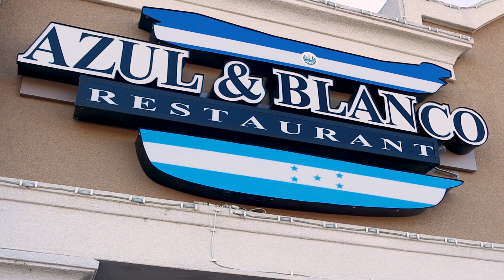Azul & Blanco Xooker Loyalty Club